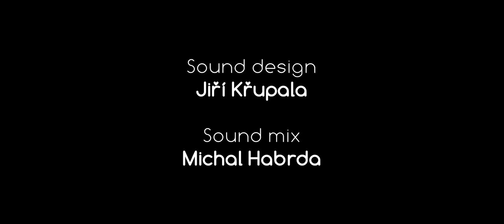A.R.G.O. FOR FILM: Smrtihlavové – Hussar Sabre Duel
Fencing Sabre duel by A.R.G.O. Warriors team dedicated to Stage Fight choreographer William Hobbs (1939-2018). The fight was filmed under the guidance of choreographer and swordmaster Petr Nůsek. The filming itself was done by professionals from the NuArt studio.
Šavlový duel z produkce týmu A.R.G.O. Warriors věnovaný choreografovi bojových scén Williamu Hobbsovi (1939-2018). Souboj byl natočen pod vedením choreografa a mistra šermu Petra Nůska. O jeho natočení se postarali profesionálové ze studia NuArt.